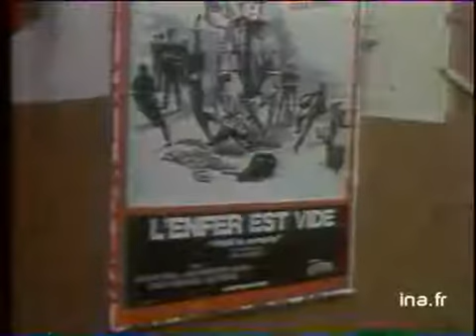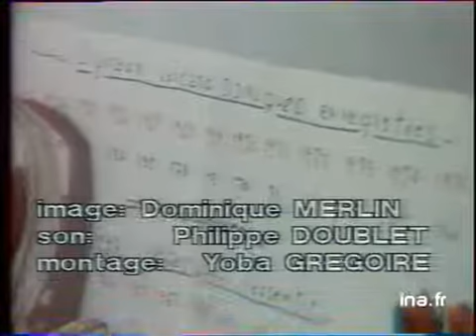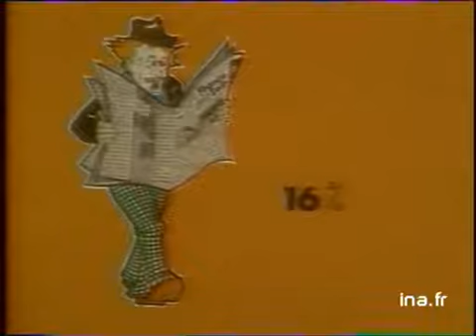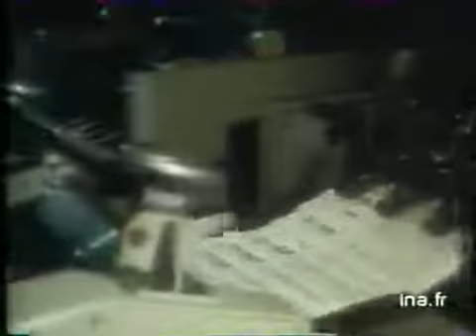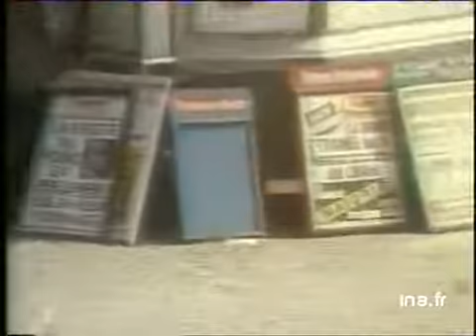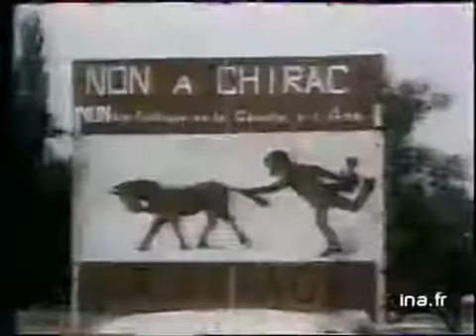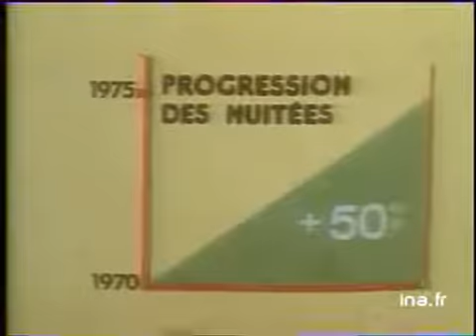JA2 20H : EMISSION DU 18 AOUT 1976